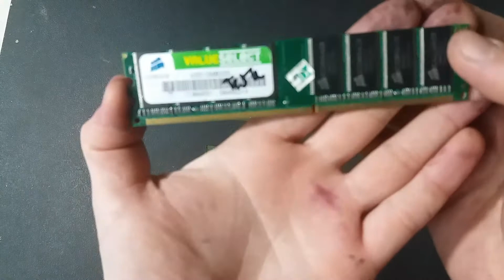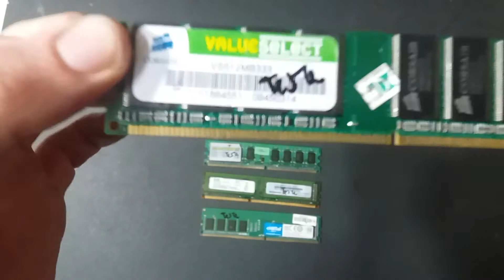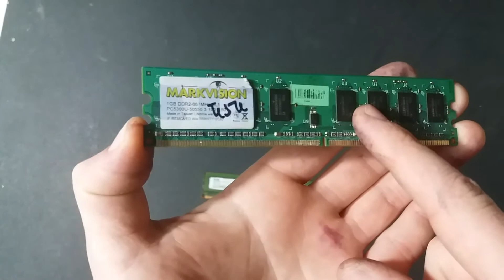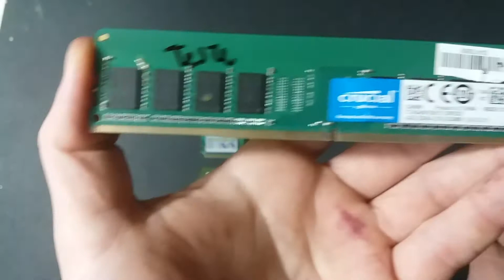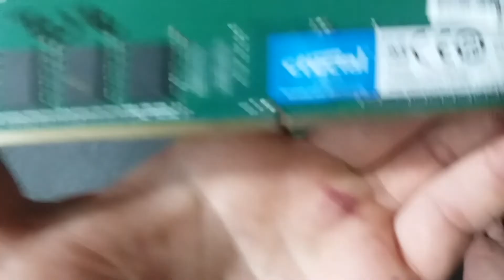DIFERENÇAS BÁSICAS entre MEMÓRIAS RAMs de PC DDR1, DDR2 DDR3 e DDR4